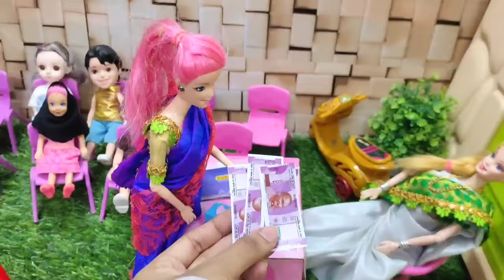School Trip க்கு Train ல ஜாலியா போறோம்🤩😀/Barbie show tamil